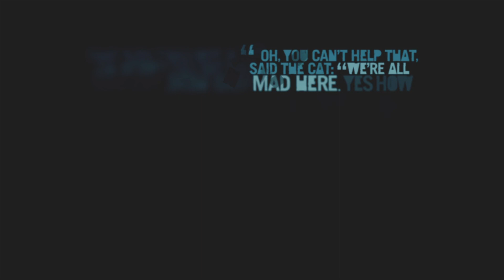Far Cry 3 - pt 11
Did I ever tell you the definition of insanity?

ファークライ３　クラシックエディション